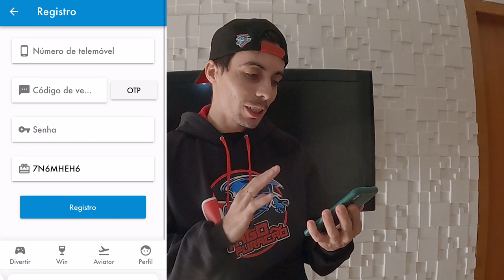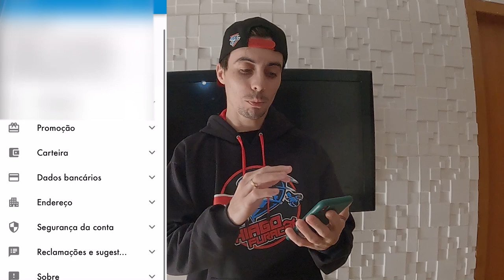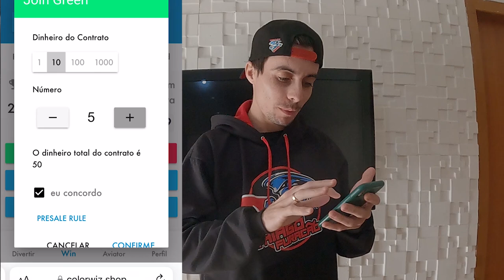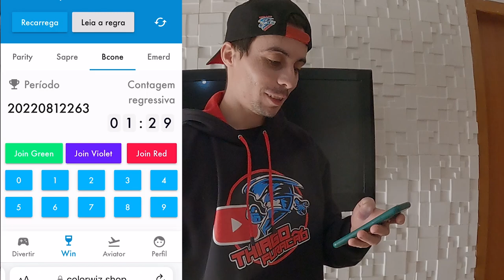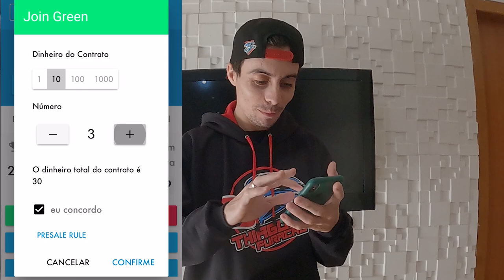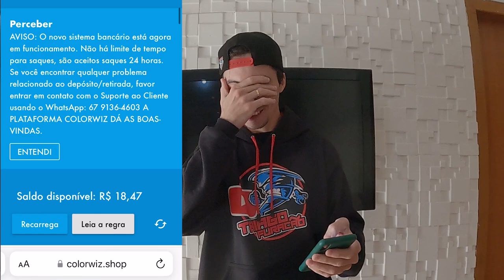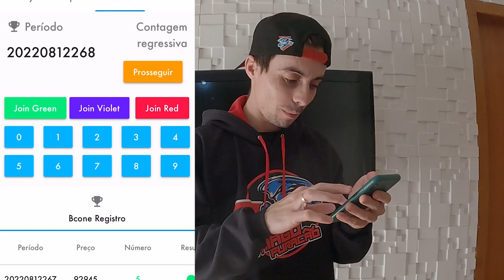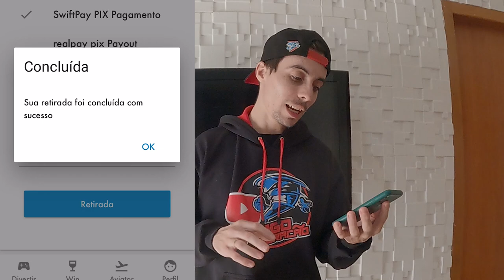NÃO ACREDITO QUE FIZ ISSO !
Junte-se à plataforma Colorwiz.
Ganhe de R$100 a R$1000 por dia.

Maringa -PR
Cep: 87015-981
Thiago Roberto